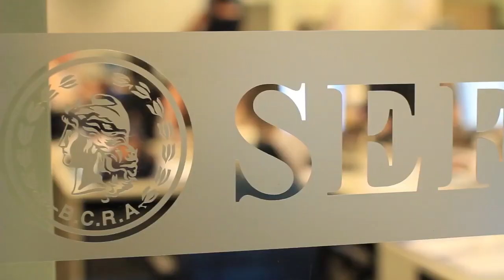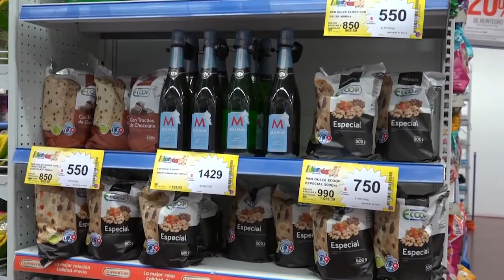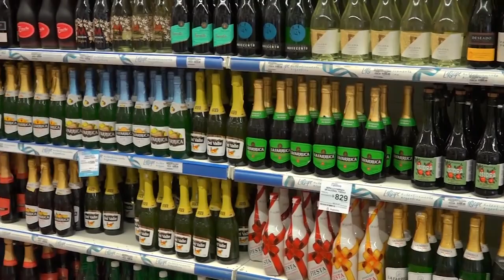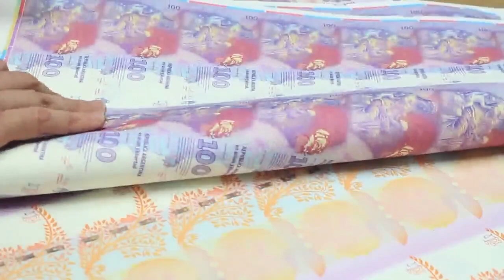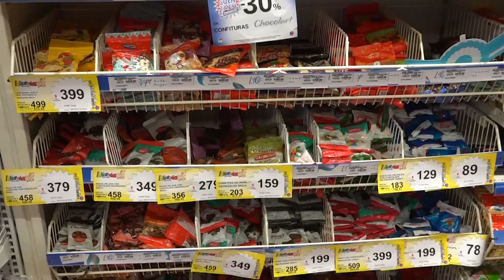Economía y fiestas, estado de la canasta navideña en cuanto a aumentos - 21-12-22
El reconocido economista bahiense Pablo Obreque, nos brinda una mirada desde el punto de vista de los aumentos inflacionarios y poder adquisitivo.